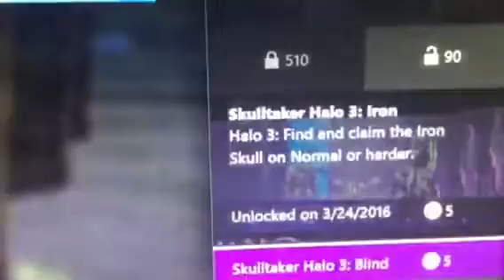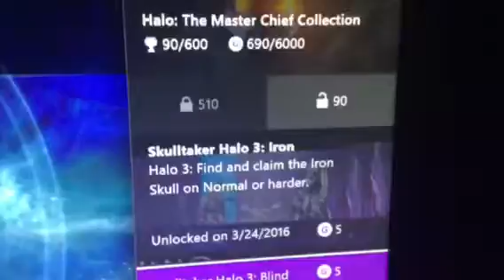Achievement Streak Day 111 (Halo: Master Chief Collection)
Big thanks to Phil for the inside scoop on how to have much better video formatting. Go check out his channel

No longer filming 2007 YouTube videos or what you would normally see during a GB Dispute video with Vertical view.

Playing halo 3 campaign once again, this video is to represent obtaining the achievement and not taken as an achievement guide unless otherwise specified. Streak Continues!

Yaw^ko for watching.